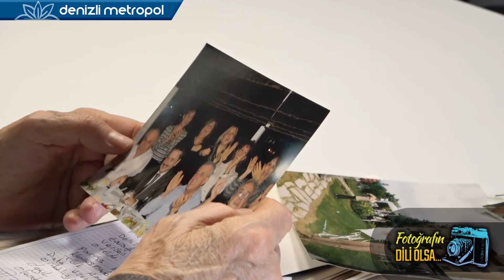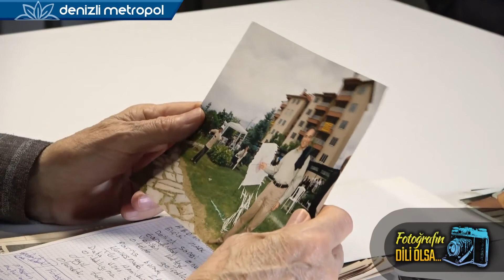Duayen Fotoğrafçı Cengiz Akhisar'ın anlatımıyla Fotoğrafın Dili Olsa programı 12. Bölüm